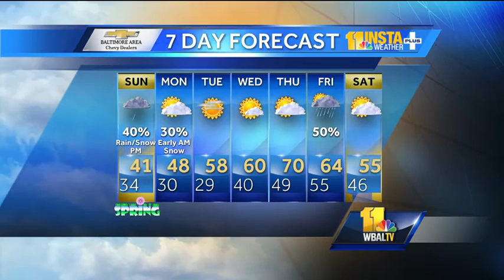Chance for light rain, snow continues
Meteorologist Tony Pann shows how light rain and snow is possible Sunday afternoon and more snow is possible overnight.